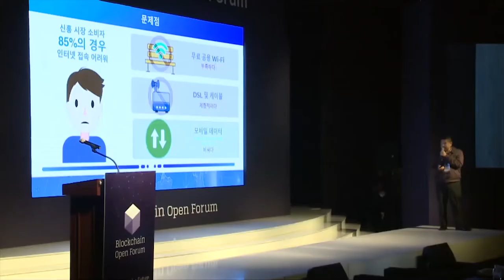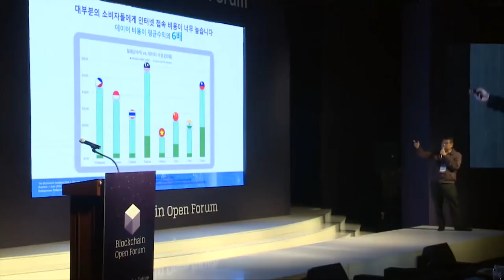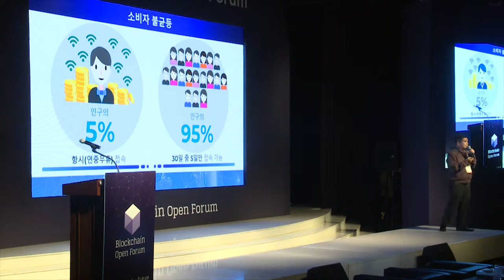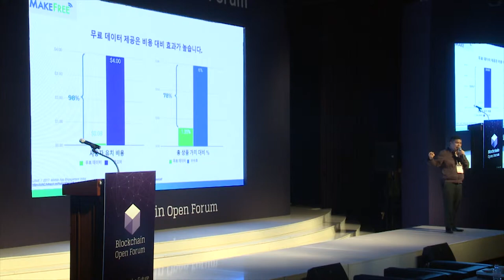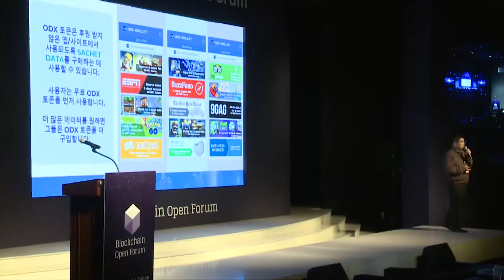[2018 블록체인 오픈포럼] Nix Nolledo - ODX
2018 블록체인 오픈포럼 - ODX(Nix Nolledo,  Chairman of ODX)